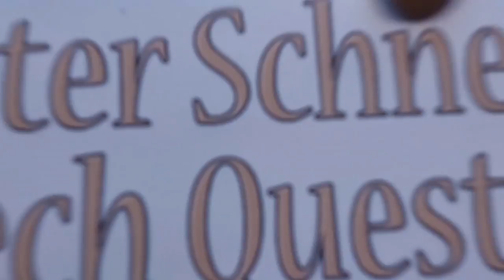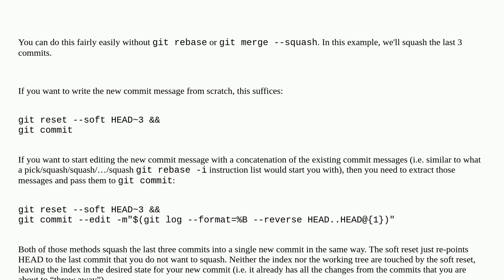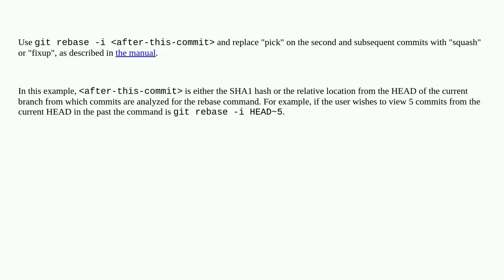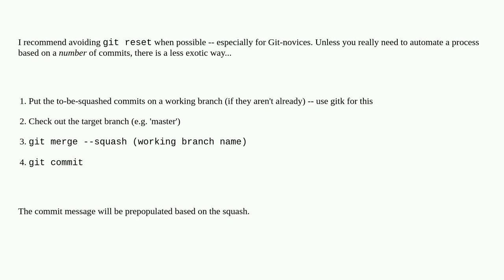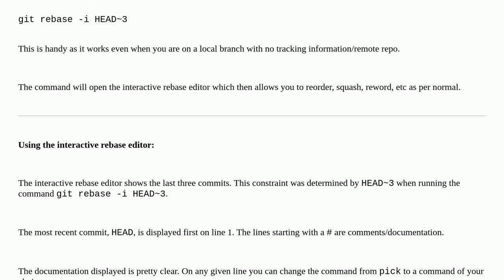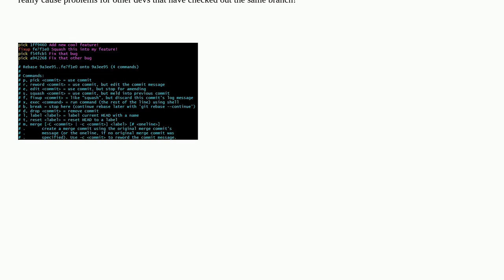How do I squash my last N commits together?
A special thanks goes out to the community

  git squash rebase git-squash